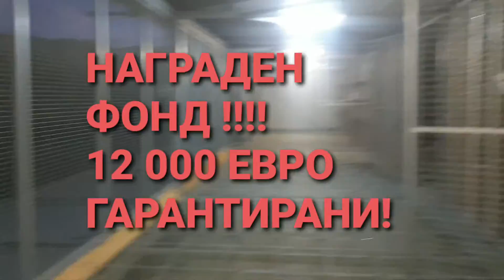ОLR- DERBY SHANOVO - 28.01.2022 г.